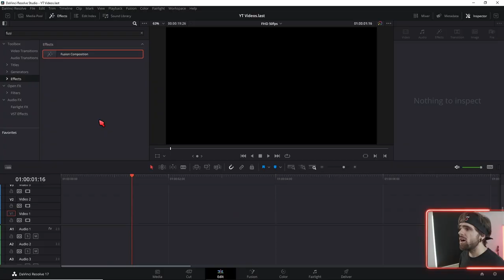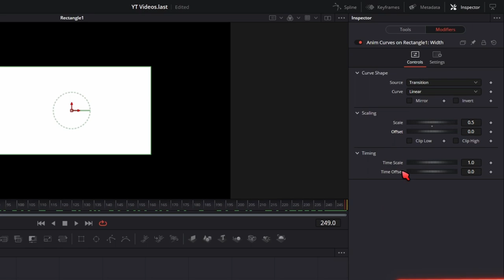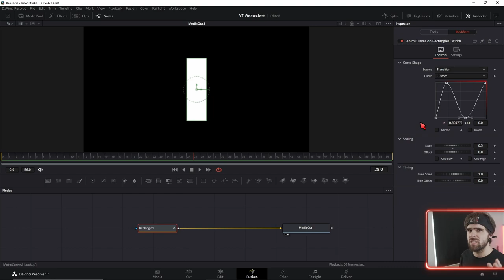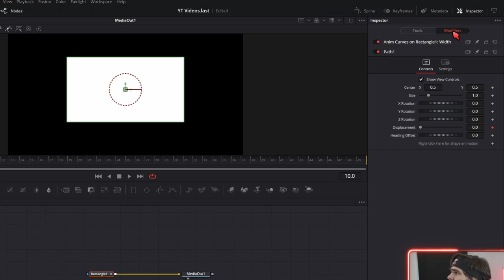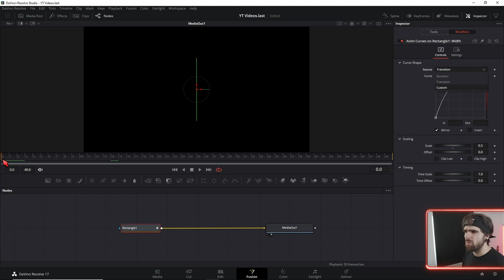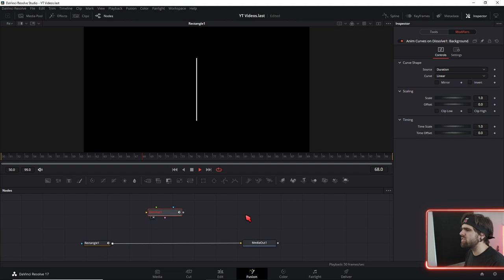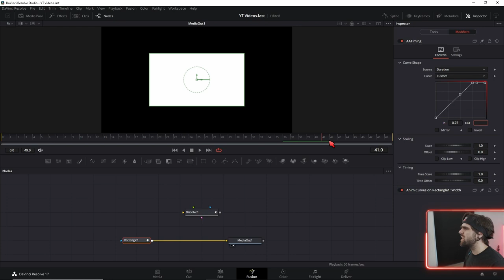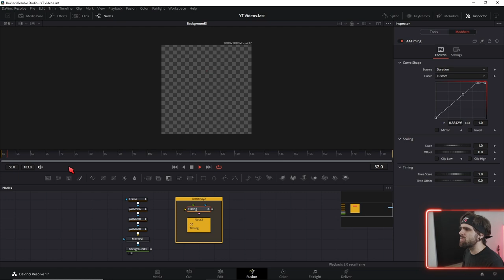Der AnimCurve Modifier in Davinci Resolve [Kompletter Guide] in Deutsch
Dieser Komplette Guid zum AnimCurve Modifier in Davinci Resolve richtet sich an Anfänger und wird begleitet mit einem Übungspreset.

↓Timestamps↓ ­­­­­­­­
0:00 AnimCurve Modifier Intro
0:32 Parameter die den Modfier tragen können
1:29 Modifier in Davinci Resolve kurz erklärt
1:55 Wirkungsweise des AnimCurve Modfier
3:54 Animationen Zeitresponsive machen
4:29 AnimCurve Easing verstehen
8:41 Bewegungen Animieren mit dem Anim Curve Modfier
12:09 Zeit Source verstehen
14:16 Custom Source verstehen
15:13 Master Animation Control erstellen
20:01 Praxisbespiel zum Mitmachen
22:17 Fazit
22:36 kostenlose Davinci Resolve Presets
Deine Resolve Community im Web:
Davinci Resolve Deutschland Discord: